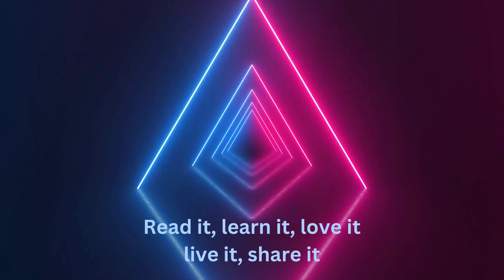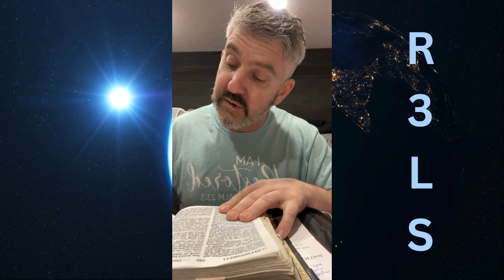Early With Kearley - Jonathan slew the giant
In this video, I'm gonna preach about 1 Chronicles chapter 20!!
And yet again there was war at Gath, where was a man of great stature, whose fingers and toes were four and twenty, six on each hand, and six on each foot: and he also was the son of the giant.